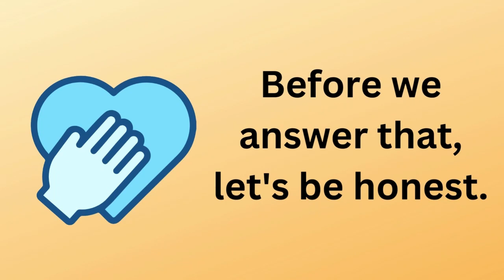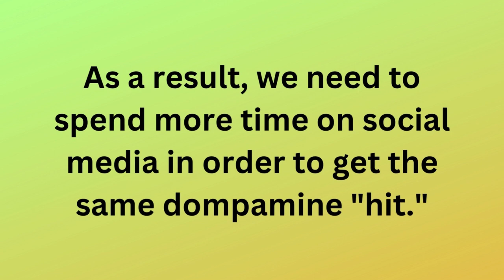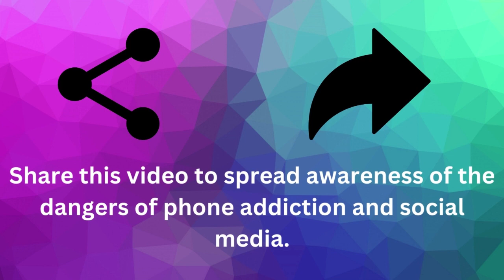Why We Are Addicted To Our Phones + What We Can Do To Stop It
In this video we talk about phone addiction, why we are addicted to our phones and what we can do to stop being addicted.

Huge thanks to Daniel Chertoff for correcting the text to make it understandable and simple.

Chapters:
0:00 Intro
0:41 Why phones are addictive
1:43 Do this to stop being addicted
2:09 Outro